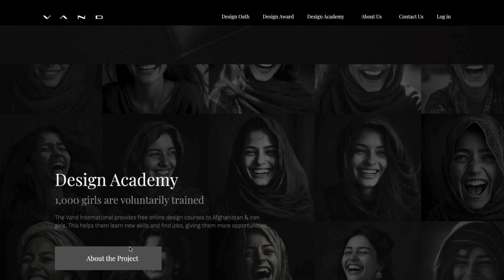Creator Social Responsibility: Jangan Dilupakan!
Our creations matter, even the small ones!